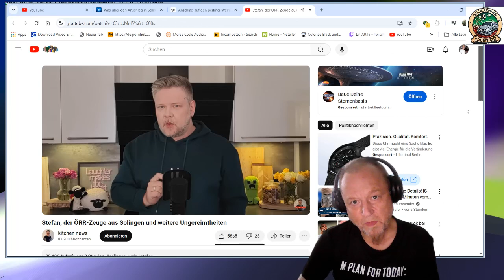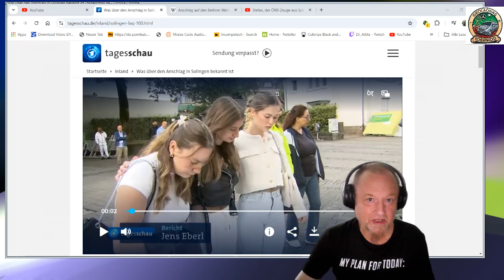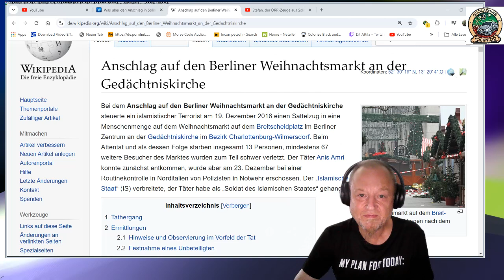Mysterien zum Attentat von Solingen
ziemlich Mysteriös, wenn man mal drüber nachdenkt
Wo sind die Fotos und Videos vom Attentat?
Bei Trump letztens gab es unzählige davon.

Wer ist der ominöse Stephan?

Irgendwas passt an Solingen nicht.

KoerniDD 2023